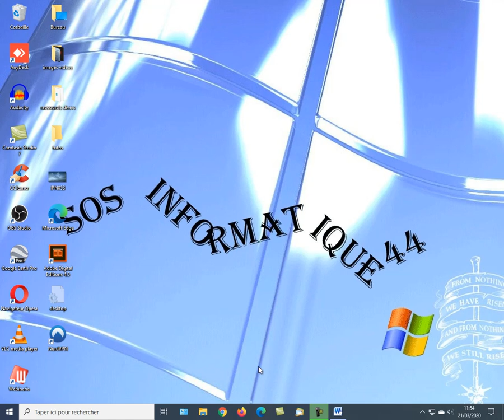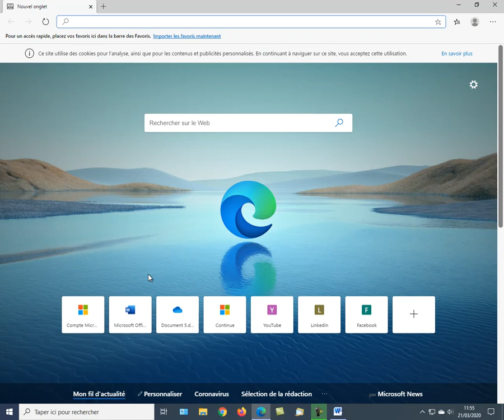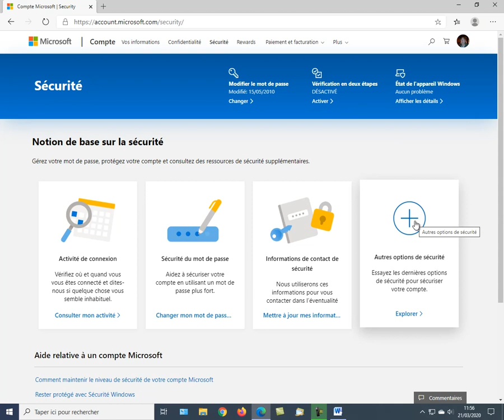tuto video 2020 04 authenticator google microsoft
Google Authenticator est un logiciel permettant l’authentification en deux étapes, développé par Google. Le logiciel fournit un nombre de 6 chiffres que l'utilisateur doit donner lors de son authentification, en plus de son pseudo et de son mot de passe...